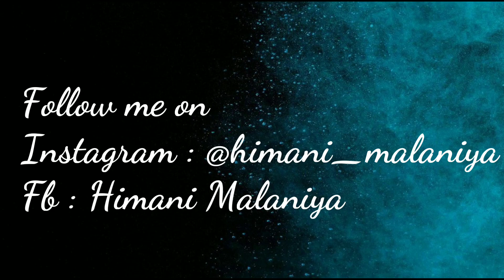Steps for Kids and Beginners | Divya Khosla Kumar |Himani Malaniya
Laung Lachi👆

Kalle Kalle 👆

Yeh Haseen Wadiyan 👆

Gajban Pani Ne Chali 👆

Genda Phool 👆

Goa beach 👆